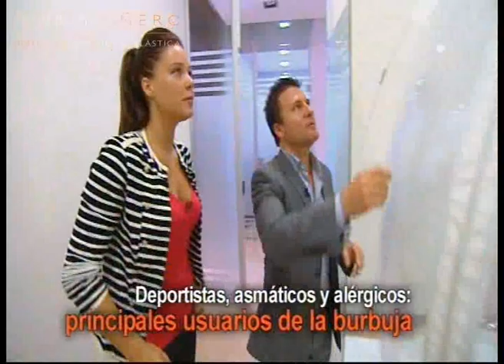El Dr. Mañero en 3 Doc - Cóctel de vitaminas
El Dr. Mañero y el Dr. Bayón realizan a la cantante Lorena un tratamiento facial llamado Cóctel de Vitaminas.